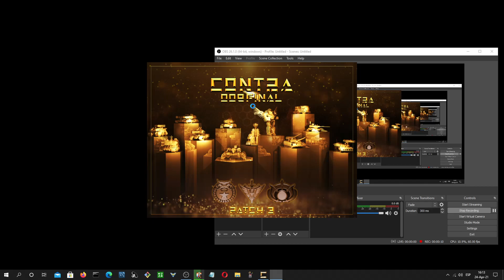Building company vs Demolition company. Contra 009 Final Patch 3 Superweapon vs Demolition(9)[Hard]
Challenge mode. Superweapon general vs Demolition general on hard.
Doing the challenges with the third patch.